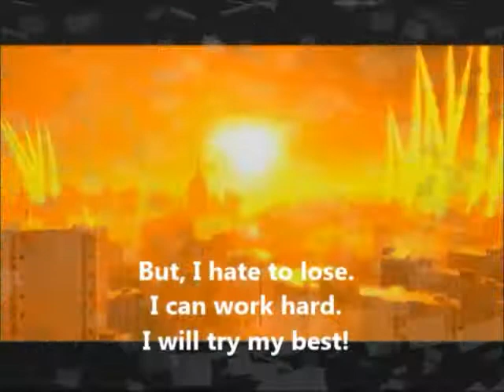METRO LAST LIGHT part18 エポエポ編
アンナとの関係に進展が・・・？
早く明るい世界へ・・・